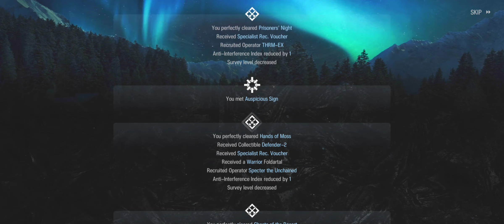[Arknights] IS4 - Long into an Abyss Clear and Ending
The beginning of the stage confused me. I knew that Dimensional Anchoring Pylon makes the boss vulnerable but I thought that it only worked when the boss was within range, luckily I assumed wrong and it went very well when I tested it.

Boss: 00:00
Ending: 8:09
Stats: 13:38